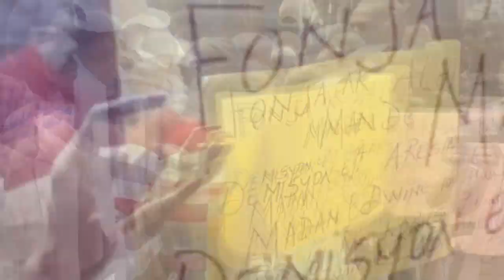PANIK- Vitelòm kraze BÈLVIL ak traktè, polisye tonbe...Gonayiv chofe...Minis afè etranjè nan mawon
PANIK- Gwo zam..Bakolodè...Vitelòm atake BÈLVIL polisye tonbe...Gonayiv tèt anba...Minis la nan gang